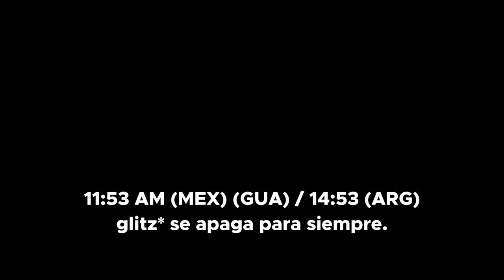glitz* ya colgó los guayos... • 05/04/24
Luego de 5 días en programación de emergencia (los mismos dos eps de Casos de familia, una y otra vez), finalmente el canal se quedó congelado. Dando a entender que el máster ya fue desenchufado.

Poniendo fin a una señal que estuvo en los operadores desde 2011, luego de reemplazar a FashionTV (franquicia de origen francés).

Ahora las únicas señales 4:3 de WBD que quedan al aire, son únicamente Tooncast y TCM. Que netamente siempre fueron de Turner. Y nunca fueron adquiridos a ningún otro conglomerado latinoamericano.